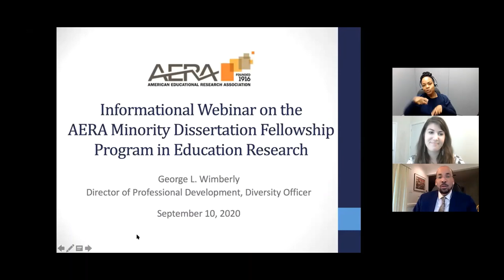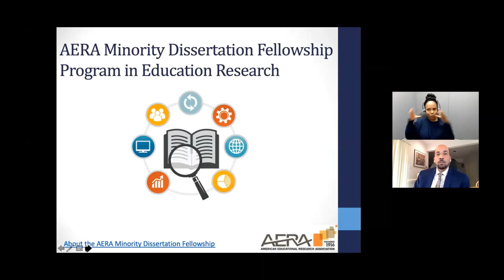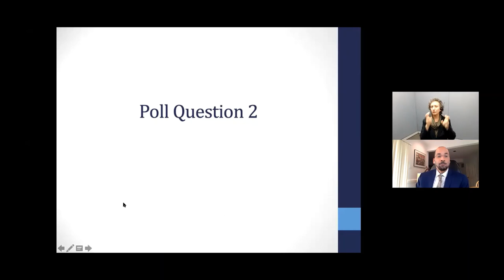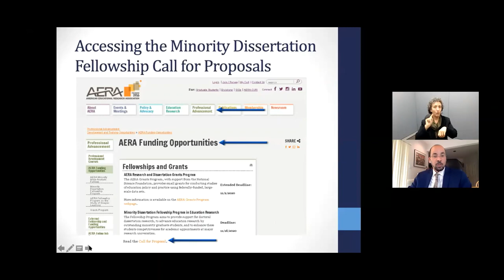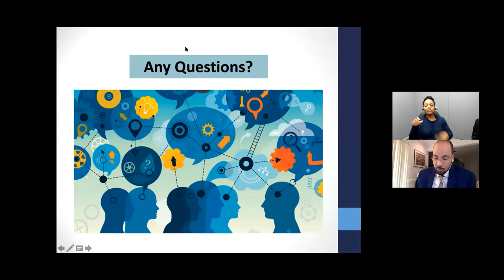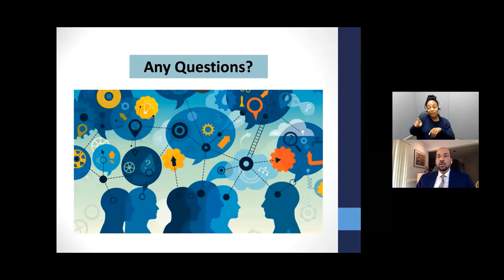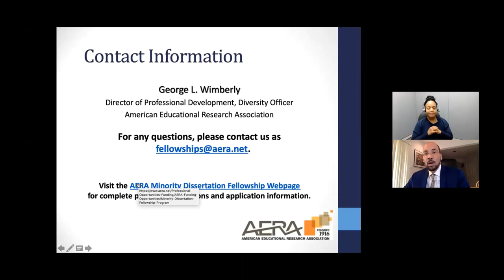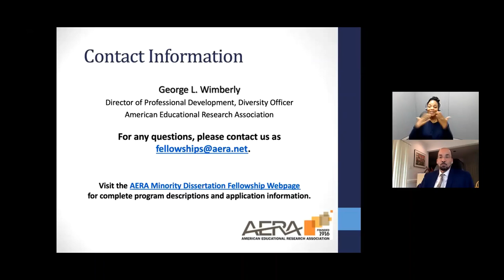AERA Minority Dissertation Fellowship Webinar